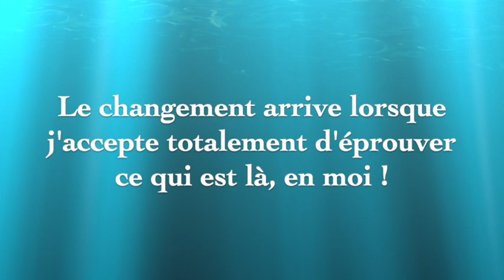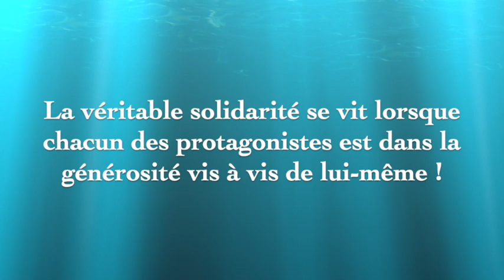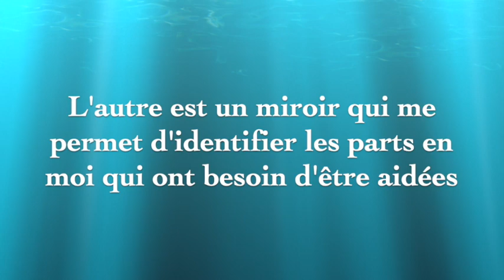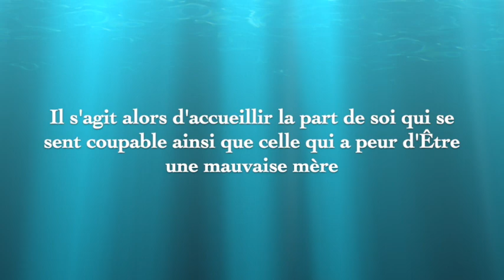Comment se libérer de la culpabilité ? - Mary M'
Dans cette vidéo je réponds à vos questions, qui finalement reviennent toujours à des notions de culpabilités... Qu'est-ce que l'amour ? Comment s'aimer soi-même ? Comment se libérer de la culpabilité ? Comment aider vraiment l'autre ?